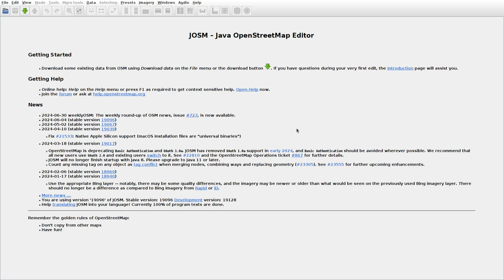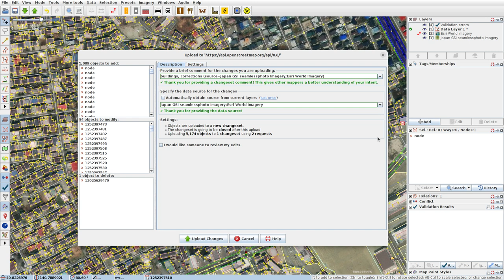JOSMrec1934 2024 07 04